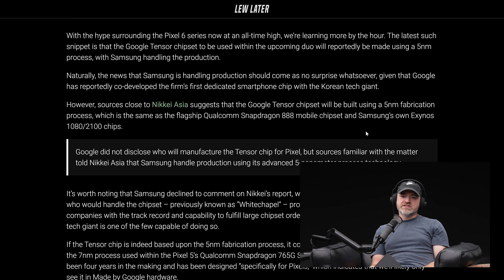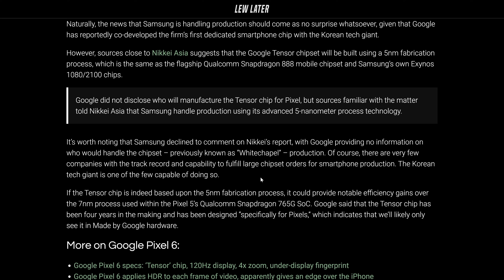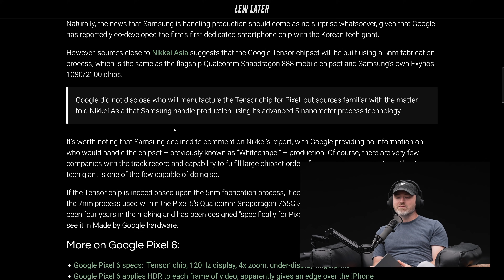More Of Google's Tensor Chip Details...